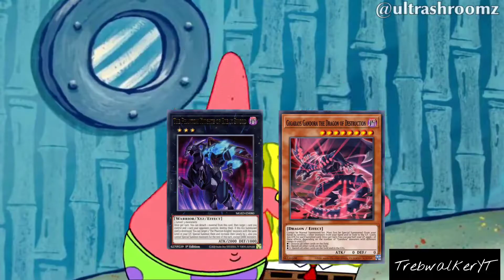New Duel Links Bannlist In A Nutshell (April 2022)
D/D/D best deck

Original Video by : ultrashroomz

Edits by : TrebwalkerYGO